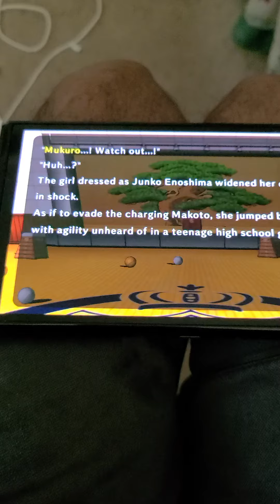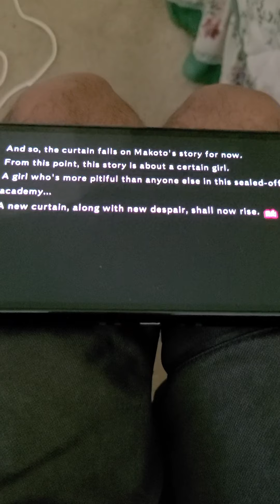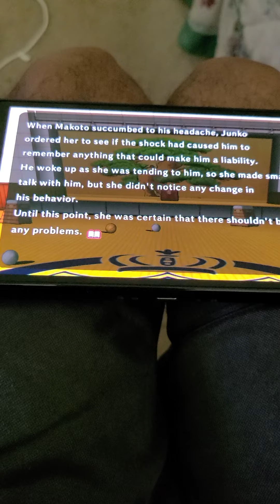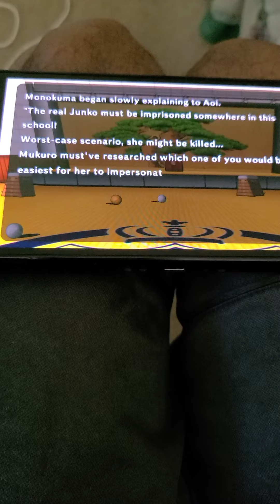Danganronpa IF Novel Part 1 - The plan goes awry! 😭😭